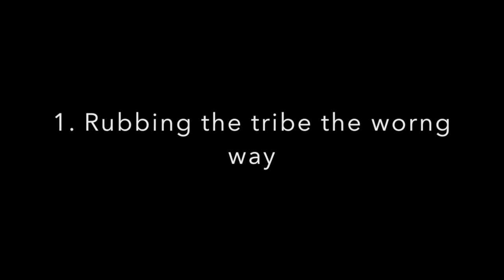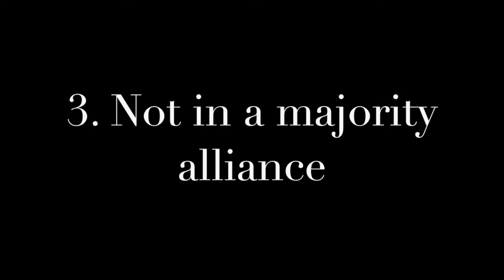The Downfall of Rachel Ako's Strategy - Survivor